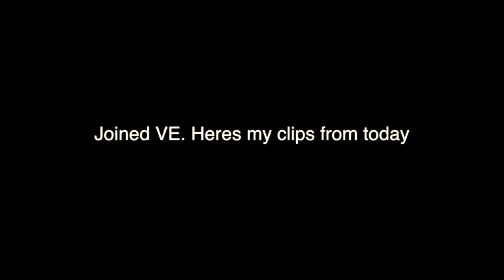Joined VE Daytage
6 hours recording and threw the clips together in 10 minutes.